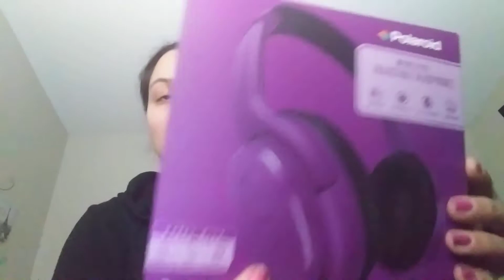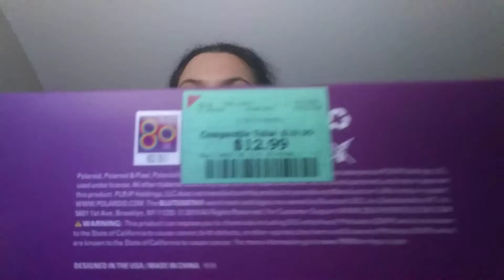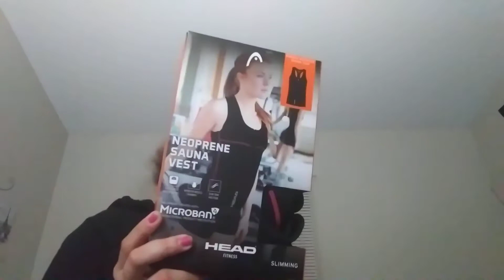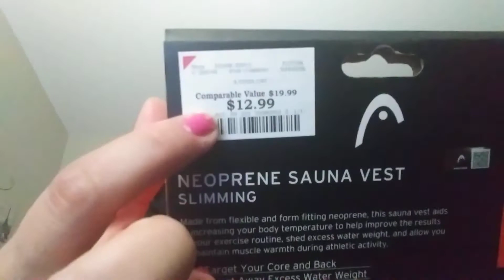Burlington Burlington haul